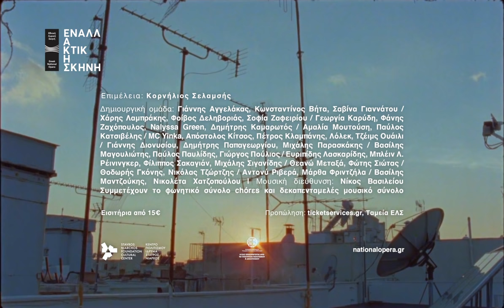To Α Greek Songbook έρχεται στην Εναλλακτική Σκηνή ΕΛΣ | Trailer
H Εναλλακτική Σκηνή της ΕΛΣ παρουσιάζει τη νέα μεγάλη παραγωγή "A Greek Songbook", ένα ελληνικό βιβλίο τραγουδιών για τα 200 χρόνια από την Ελληνική Επανάσταση του 1821, σε επιμέλεια του συνθέτη Κορνήλιου Σελαμσή. Πάνω από 30 καλλιτέχνες από τους χώρους της λόγιας και της δημοφιλούς μουσικής και των παραστατικών τεχνών επιδίδονται σε μια σειρά από τολμηρές μουσικές κατασκευές, τραγούδια και εικόνες. Το "Α Greek Songbook" θα παρουσιαστεί σε τρεις μοναδικές συναυλίες στην Εναλλακτική Σκηνή της ΕΛΣ στο ΚΠΙΣΝ στις 19, 20 και 21 Νοεμβρίου 2021.

Μουσική διεύθυνση: Νίκος Βασιλείου

Συμμετέχει το φωνητικό σύνολο Chóres και δεκαπενταμελές μουσικό σύνολο.

Η παραγωγή υλοποιείται με τη στήριξη της δωρεάς του Ιδρύματος Σταύρος Νιάρχος (ΙΣΝ) για τη δημιουργία του επετειακού προγράμματος της Εθνικής Λυρικής Σκηνής για τα 200 χρόνια από την Ελληνική Επανάσταση του 1821.

The GNO Alternative Stage presents the new ambitious production A Greek Songbook,  a Greek collection of songs for the bicentennial of the Greek Revolution of 1821. Over 30 creators from the fields of art music and popular music and the performing arts create bold compositions, songs and images. A Greek Songbook will be presented in three concerts on the GNO Alternative Stage at the SNFCC on 19, 20 and 21 November 2021.

This production, part of a tribute to the 2021 bicentennial of the Greek Revolution, is made possible by a grant from the Stavros Niarchos Foundation (SNF)

Ιδρυτικός Δωρητής Εναλλακτικής Σκηνής & Δωρητής επετειακού προγράμματος 2021 / Founding Donor to the Alternative Stage &
the 2021 bicentennial of the Greek Revolution: Stavros Niarchos Foundation (ΙΣΝ) )